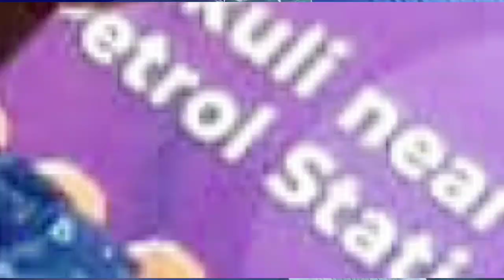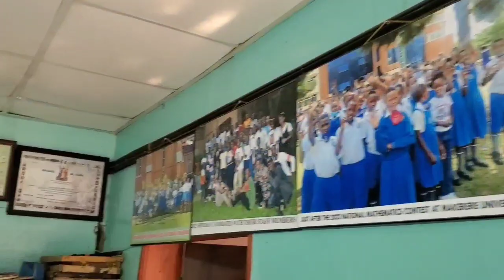ONO BOBI WINE MASANYALAZE GENYINI!! LÀBA KYEYAKOZE E BUGIRI.MUSEVEN ATIDDE!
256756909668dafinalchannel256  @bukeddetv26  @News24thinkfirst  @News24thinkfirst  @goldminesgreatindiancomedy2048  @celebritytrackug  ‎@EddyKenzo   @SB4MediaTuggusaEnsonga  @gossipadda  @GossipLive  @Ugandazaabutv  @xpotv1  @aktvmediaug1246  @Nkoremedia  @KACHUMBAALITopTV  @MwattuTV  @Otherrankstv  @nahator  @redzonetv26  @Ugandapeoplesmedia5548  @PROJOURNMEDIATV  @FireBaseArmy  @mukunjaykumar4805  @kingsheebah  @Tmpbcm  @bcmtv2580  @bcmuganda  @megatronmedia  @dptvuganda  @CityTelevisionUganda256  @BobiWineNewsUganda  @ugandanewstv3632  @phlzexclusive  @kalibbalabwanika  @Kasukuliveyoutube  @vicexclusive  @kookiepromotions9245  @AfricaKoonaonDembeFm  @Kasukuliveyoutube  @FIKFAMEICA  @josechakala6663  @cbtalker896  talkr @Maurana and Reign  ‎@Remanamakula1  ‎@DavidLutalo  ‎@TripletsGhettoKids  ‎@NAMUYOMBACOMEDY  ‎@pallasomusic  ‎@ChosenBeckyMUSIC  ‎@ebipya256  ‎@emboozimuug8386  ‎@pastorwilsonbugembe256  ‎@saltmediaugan